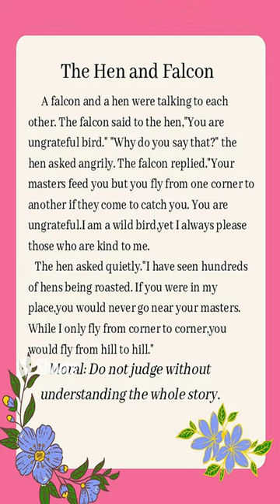The Hen And The Falcon | Learn English Through Story | Listen, Read And Practise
In this video, I have shared English Story In English. Hope you all love the video.

101 Panchatantra Stories with Moral
101 Panchatantra Stories for Children: Colourful Illustrated Stories